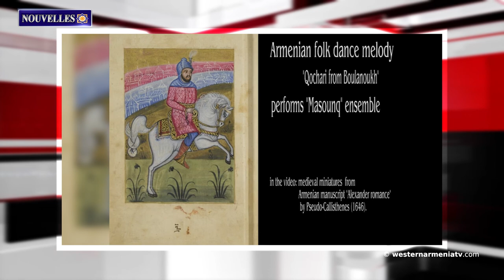"La guerre est possible en raison de certains développements géopolitiques" Saro Saroyan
1.Le procès d'un citoyen turc profanant la croix d’une l'église arménienne va reprendre à Constantinople
2.La première visite de travail du commissaire en chef aux affaires de la diaspora de la République d'Arménie Zareh Sinanyan en France aura lieu du 8 au 20 février
3.Député iranien : les "lignes rouges" de Téhéran sont liées à l'inviolabilité de la frontière arménienne, rien n'a changé sur cette question.
4․"La guerre est possible en raison de certains développements géopolitiques" Saro Saroyan
5.Le vice-ministre des Affaires étrangères de la République d'Arménie et l'ambassadeur de Chine ont discuté des questions liées à l'intensification des contacts mutuels
6..Des khachkars du 12ème siècle ont récemment été découverts dans les forêts de Stepanakert
7.Une connexion a été trouvée entre le mont Ararat et 2 autres montagnes
8.La République d'Arménie envisage de discuter de la question de l'envoi d'une mission d'évaluation dans la région avec l'UNESCO